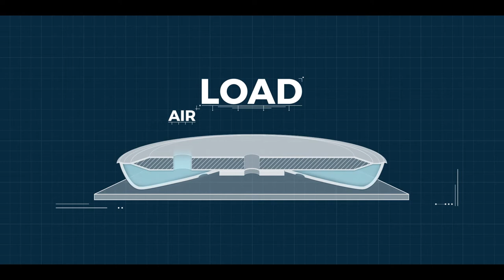Aerofilm Systems - How Air Casters Work - Imperial size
Explaining the air caster principle – known as air casters – air skates – air bearings . Moving heavy loads on thin layer of air. Pneumatic Casters